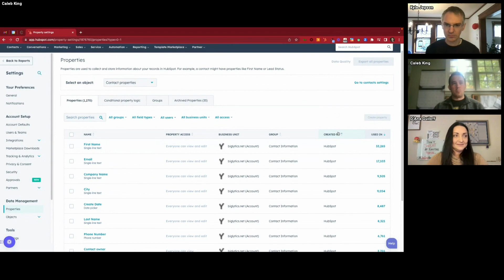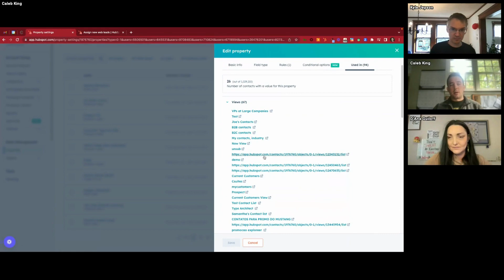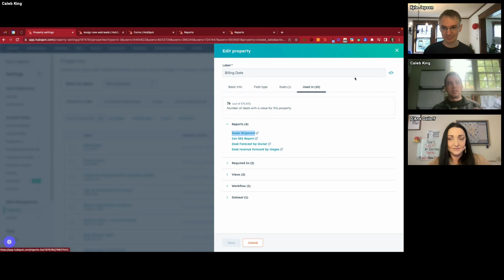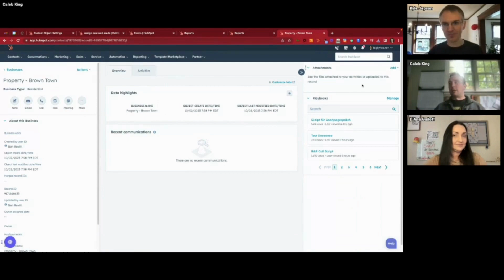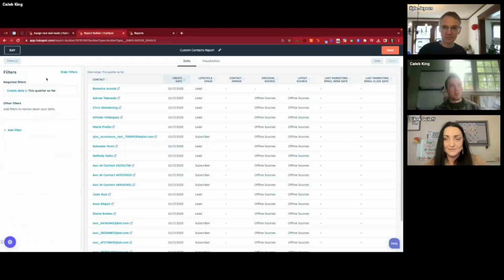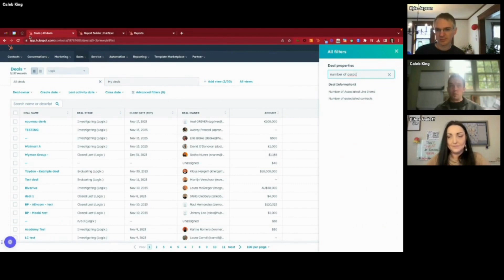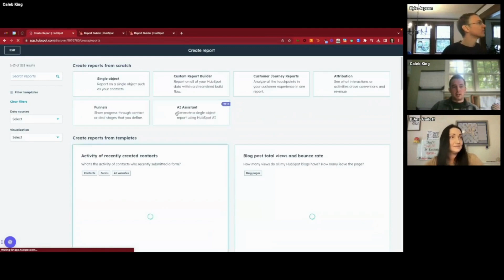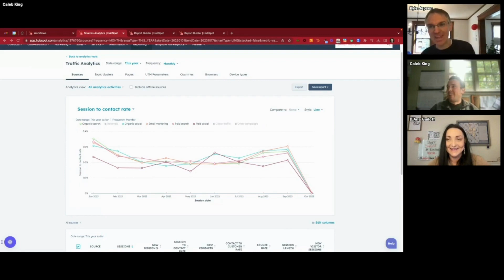How to Quickly Familiarize Yourself With an Existing HubSpot Portal | HubSpot Admin HUG | October 17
Picture this: You've just been given admin access to a HubSpot portal that's been chugging along for years and years. Maybe you're the team's new admin, or maybe you're a solutions partner who just took the team on as a client, but either way you're feeling a lot of pressure to grok the situation and make some insightful recommendations to the company leaders. You didn't set up this portal, so you have no idea what's going on with it, and you don't have the luxury of taking days or weeks to figure it out. All eyes are on you, hoping that you'll have some stellar suggestions for how the team can better use HubSpot.

I don't know how reading that last paragraph made you feel, but writing it made my palms and armpits sweat. If this is a situation you have faced or might face in the future, and if you could use some actionable tips for quickly familiarizing yourself with an existing portal, join this session with Senior Inbound Consultant Caleb King as he gives you an inside look at the way HubSpot's own Professional Services team assesses an existing setup.

**All data displayed is for demonstration purposes only. No PII has been shared.**